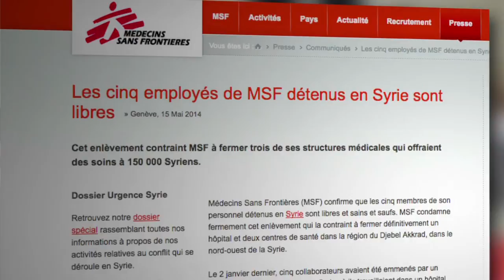Kidnapped MSF Staff Released After Five Months in Syria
On January 2, five members of Doctors Without Borders/Medecins Sans Frontieres (MSF) were abducted in northern Syria and held captive by an armed group for several months. After five months they have been released.